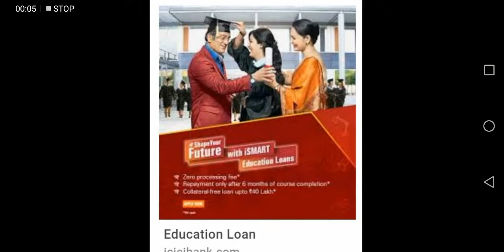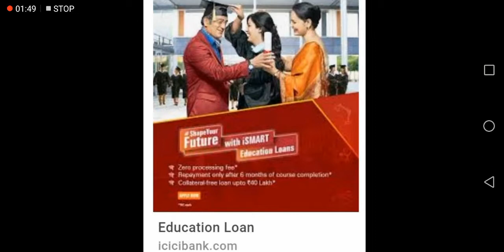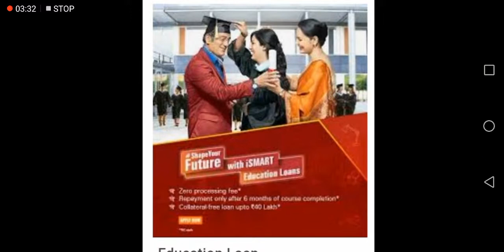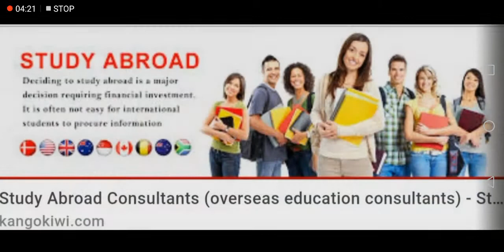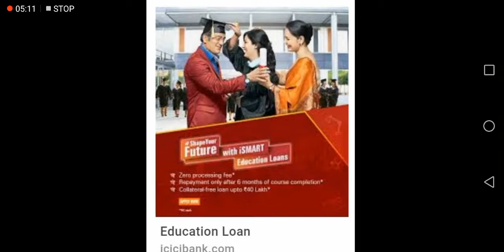How to get "Education Loan" - Tips for students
This video is to know how to prepare for Education Loan.
The Video Suggests the Tips of Loan, Tips for Loan Preparation.